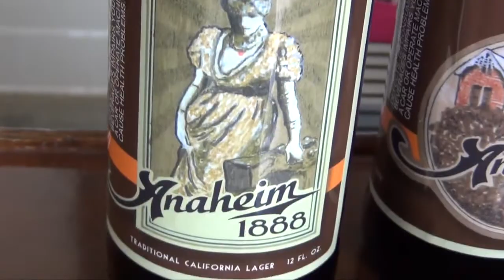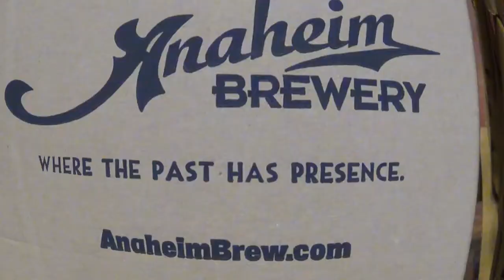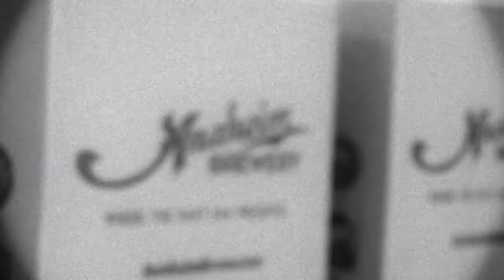Anaheim Brewery Oktoberfest- Squeeze My Orange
Hey Orange Squeezers!!! We sit down with the owners of the Anaheim Brewery and talk about a little bit of their history, beers, and their upcoming Oktoberfest beer release. You can try their Oktoberfest beer at their first annual Oktoberfest. So check em out!